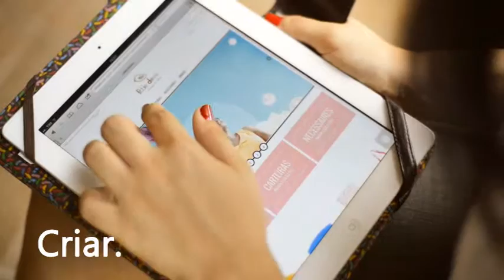ADORAMOSmacarons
Uma doce parceria entre "Little Dove - amigas de bolsa" e "Atelier Natália Mendonça - doces finos".

Ano: 2013
FICHA TÉCNICA:

- Criação: Jemima Carneiro

- Agradecimento/ Participação especial: Natália Mendonça

- Produção: Renata Carneiro

E para comprar a nossa vídeo aula de macaron, e fazer lindos macarons como esse, acesse: